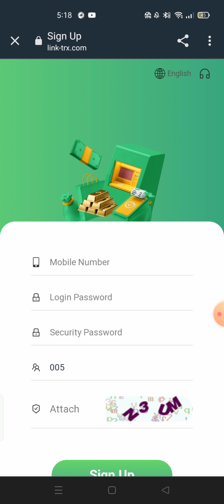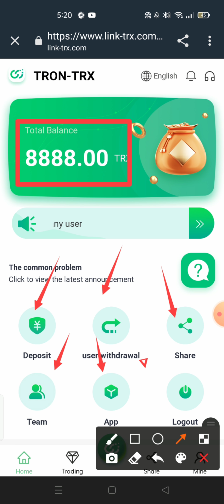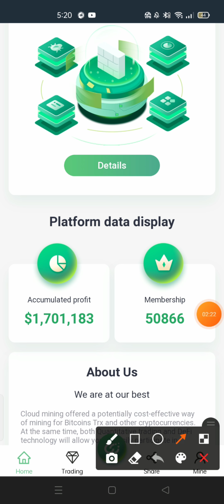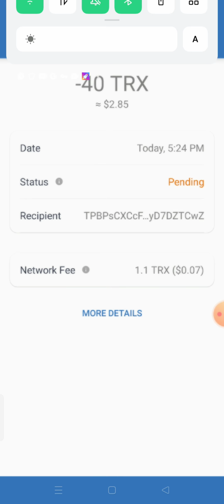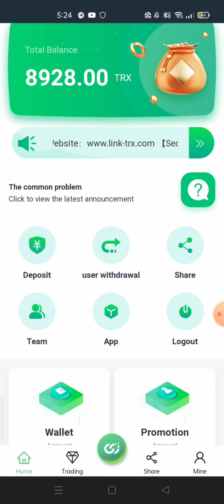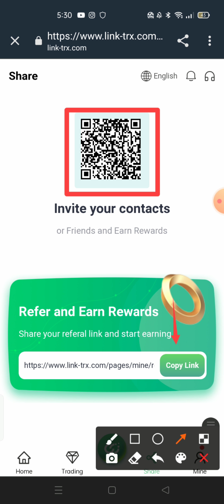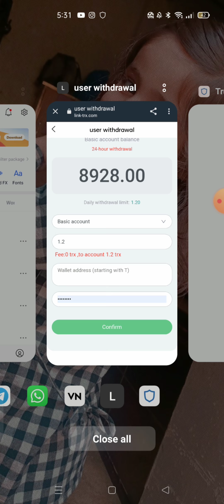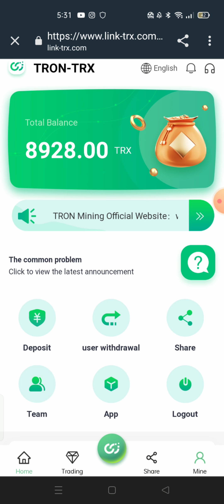BEST EARNING SITE LINK trx.com daily money earn 🤑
and top up, you will get 2% of the team income

5. The key point (Share and show your invite link in the video, then share your sign up invite link to everyone, your members and all your social software), teach your audience how to use sign up invite link and how use it video

6. State the income and commission income that can be earned on the team. let your audience
Learn about the importance of team development and user team development, and how to make your team benefit from your audience. You can actually earn commission income from your team when your users sign up and top up in your video via the sign up invite link at the bottom of the video. Conversely, when your subordinate invites his friend to sign up and it is successful, you can also earn team commission income. When the secondary user continues to invite friends, you will also get the team's tertiary commission and income amount
Register an account in the video, remind the audience to remember the login password and security password. Registration reward: 8888TRX mining pool energy gold, when your mining pool computing power reaches a certain peak, you can unlock this amount. Let users share the promotion link, register at the lower level, and the basic wallet can get the third-level TRX energy gold. First-level users get 30TRX, second-level users get 20TRX, and third-level users get 10TRX.

2. Teach users to log in every day, click where to get 3-10% of the daily mining revenue, and how to get it

3. The video tells users where to recharge, how to recharge, copy the payment address wallet, open the virtual currency wallet, and use TRX to recharge. Video demonstrating a private wallet for top-up. You need to tell users that recharges are also a lot of income. Tell customers to deposit at least 5TRX, withdraw profits, and get corresponding rewards. The video shows how to withdraw cash every day.

 Basic wallet minimum investment amount: 5TRX minimum daily profit 3%
            - Cumulative 5-99,999 TRX daily minimum profit of 3%
            - Cumulative 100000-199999 TRX daily minimum profit 3.5%
            - Cumulative 200,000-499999 TRX daily minimum profit 5%
            -Accumulated 500,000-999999 TRX, minimum daily profit of 7%
            -Accumulated 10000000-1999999TRX, minimum daily profit 8%
            - Accumulated more than 20000000TRX, the minimum daily profit is 10%

Tell customers that they can also recharge to the promotion wallet, participate in the investment of regular products, and receive the principal and income together when they expire.

4. The way to obtain team funds is divided into three levels: first-level users get 10% of the team's income,
Effective recharge, secondary users get 5% of the effective recharge of secondary users, and tertiary users register